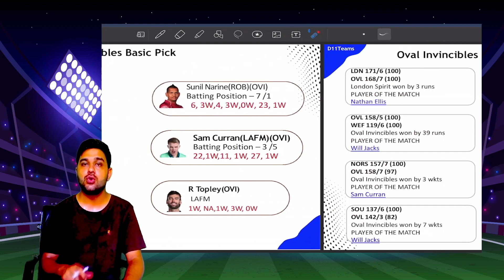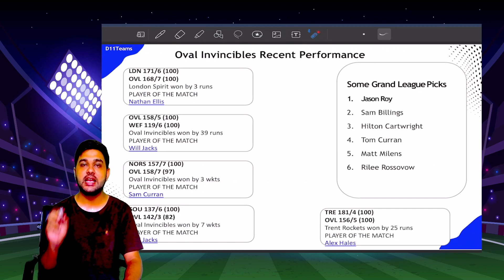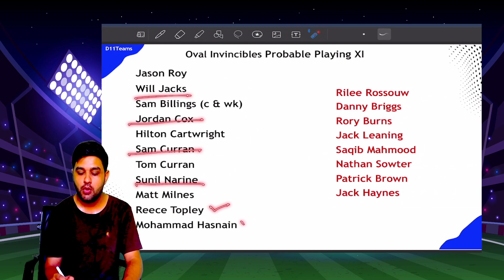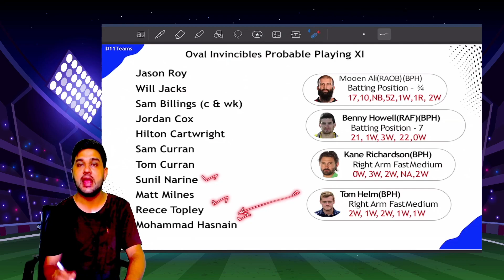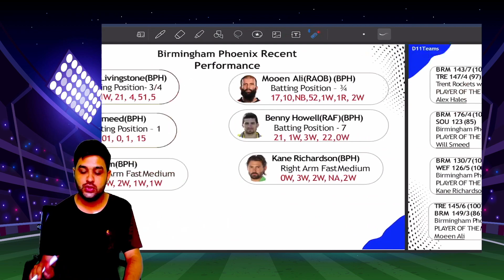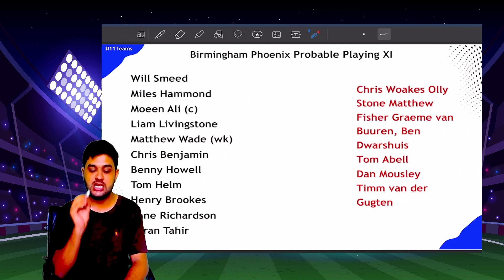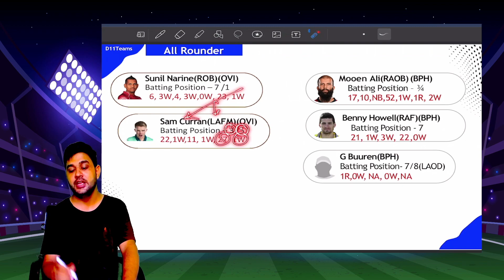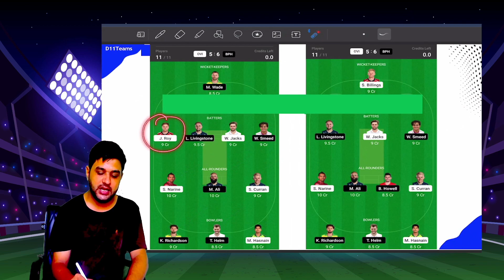OVI vs BPH Dream11 | Oval Invincibles vs Birmingham Phoenix Dream11 Pitch Report & Playing XI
This Video Includes :
ovi vs bph  prediction
ovi vs bph  team today
ovi vs bph  team
ovi vs nos

bph vs ovi
ovi vs nos  team
ovi-w vs bph-w
ovi vs bph
wef vs ovi  team
ovi vs sob  team
bph vs ovi  prediction
bph vs ovi  team today
bph vs ovi  today
ovi-w vs bph-w  team
ovi w vs bph w
ovi vs sob
bph vs ovi  team
 team